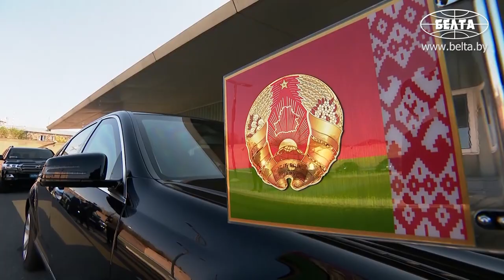Лукашенко в Ереване! // Как встречали Президента? / Рабочий визит в Армению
Президент Беларуси Александр Лукашенко прибыл с рабочим визитом в Армению. В Ереване 23 ноября глава государства примет участие в сессии Совета коллективной безопасности Организации Договора о коллективной безопасности. Мероприятие пройдёт в узком и расширенном составах.

Удастся ли в ОДКБ "забить кол", и какими будут приоритеты Беларуси?